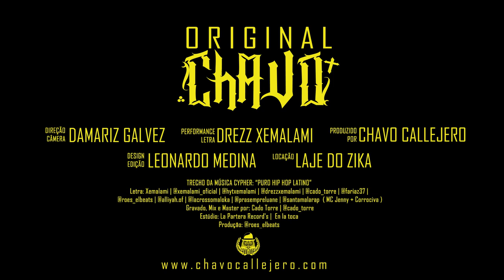"Venham logo novos tempos"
Vídeo promo  dos artigos da série  "Golden Era" da Chavo Callejero, marco de algumas reformulações da marca e do retorno da nossa base para São Paulo!

Original Chavo

Captação de imagens e direção: Damariz Galvez
Performance e letra: Drezz
Edição e Design gráfico: Leonardo Medina
Produção: Chavo Callejero

Música Cypher: Puro Hip Hop Latino
Letra: Xemalami | @xemalami_oficial | @hytxemalami | @drezzxemalami | @cado_torre | @fariaz37 | @roes_elbeats | @alliyah.of | @lacrossomaloka | @prasempreluane | @santamalarap  ( MC Jenny + Corrociva )

Gravado, Mix e Master por: Cado Torre | @cado_torre
Estúdio: La Partera Record's |  En la toca
Produção: @roes_elbeats
Web Clipe: @elforasteiro_lm